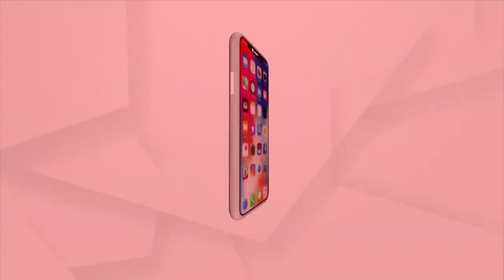ଓଡ଼ିଶା ସିଭିଲ୍‌ ସର୍ଭିସ୍‌ ପରୀକ୍ଷାରେ ଚମକିଲେ ମୟୂରଭଞ୍ଜ ଝିଅ ମିତାଲି କୁମ୍ଭକାର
ଓଡ଼ିଶା ସିଭିଲ୍‌ ସର୍ଭିସ୍‌ ପରୀକ୍ଷାରେ ଚମକିଲେ ମୟୂରଭଞ୍ଜ ଝିଅ ମିତାଲି କୁମ୍ଭକାର । ୩୯୨ ଜଣଙ୍କ ମଧ୍ୟରୁ ମିତାଲି ୧୨୧ ନମ୍ବର ରେଙ୍କ ରହିଛନ୍ତି ।